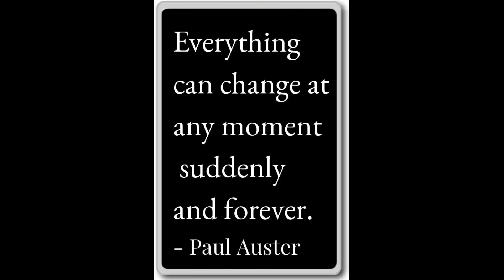4. Juni 2024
miss you LEO